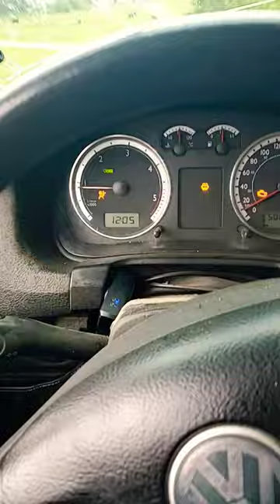Das Auto Cheeseburger